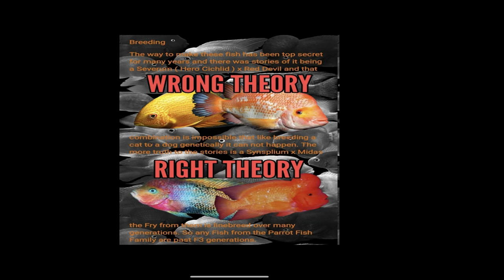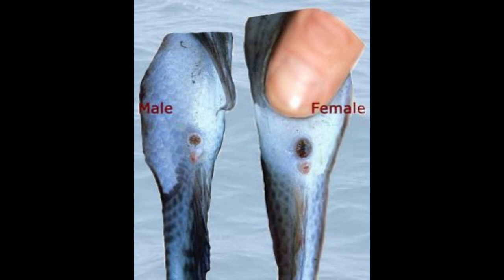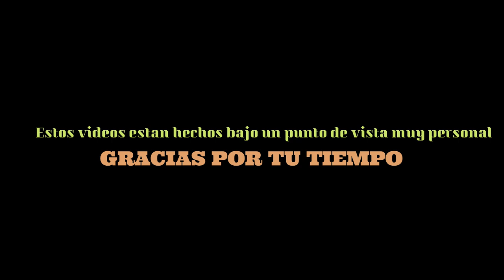BLOOD PARROT FISH pez LORO pez PERICO, merece la pena? Una Aberracion?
El Pez Parrot o Pez Loro, es un pez hibrido de la familia de los ciclidos, originario de Asia.
Merece la pena este pez? Cual es su origen incierto? Un pez polémico.

Parrot fish is a highly controversial hybrid cyclid due to its breeding techniques, its origin is unknown, and in some cases there are bad practices by some breeders. Is this fish worth it?